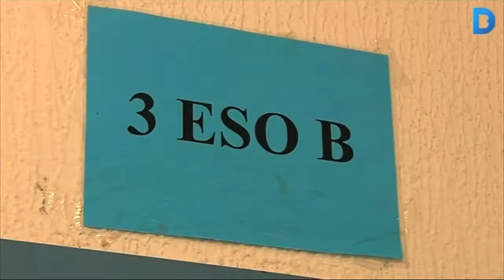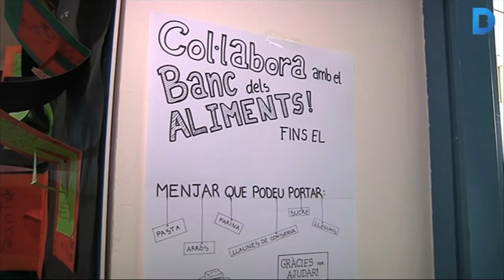Aprendre de la solidaritat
Un projecte educatiu innovador proposa que els alumnes aprenguin a col·laborar amb l’entorn a partir d’un objectiu solidari. Els estudiants de l’Institut Francisco de Goya, del Guinardó, han participat en la iniciativa, que s’imparteix des de l’assignatura d’educació per a la ciutadania. Més informació